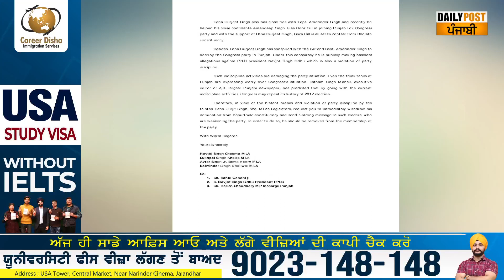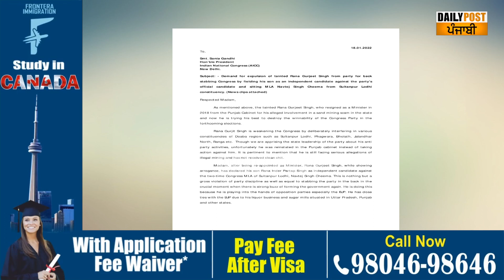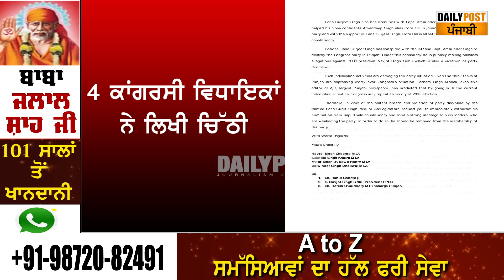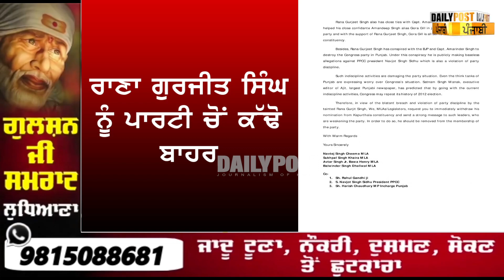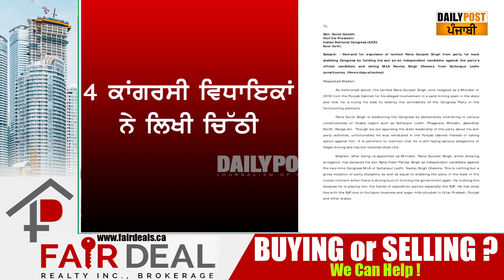Rana Gurjeet SIngh ਨੂੰ ਪਾਰਟੀ ਚੋਂ ਕੱਢੋ ਬਾਹਰ, 4 ਕਾਂਗਰਸੀ ਵਿਧਾਇਕਾਂ ਨੇ ਸੋਨੀਆ ਗਾਂਧੀ ਨੂੰ ਲਿਖੀ ਚਿੱਠੀ...